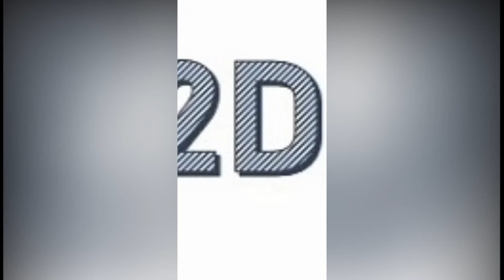How to draw Portrait of women LEARN2DRaW(acrylic)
Hi guys today I am back with another video on how to draw a portrait of an Indian women With acrylic colors.
If so then also comment in the video.
And share it among your family and Friends.